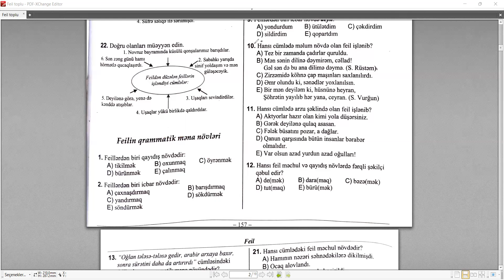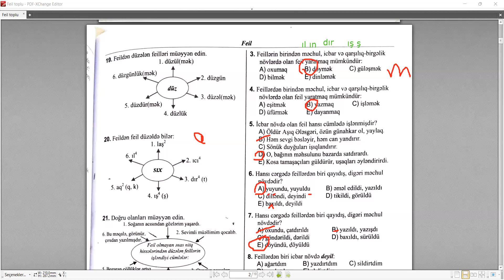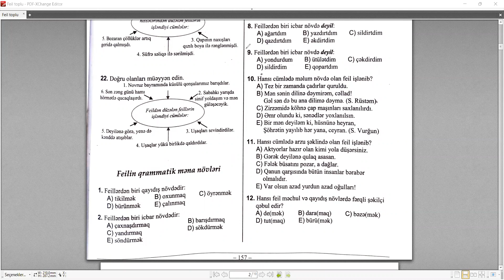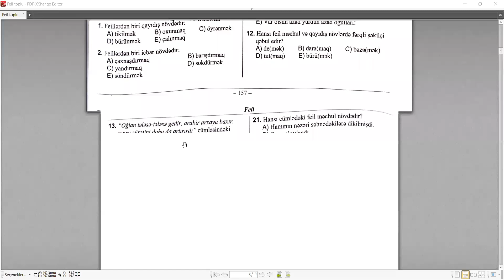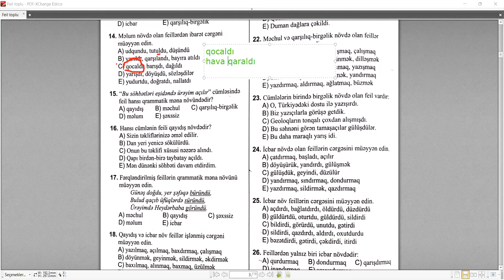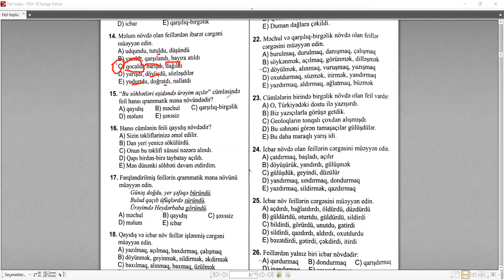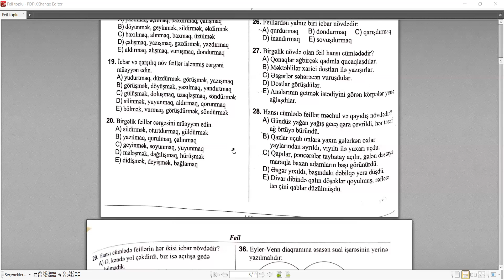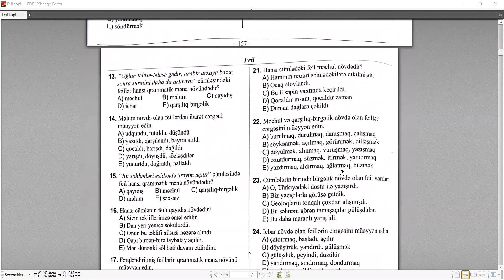DİM-in Test toplusu / Feil / Feilin qrammatik məna növləri / 1-25 / Mövzu izahı ilə